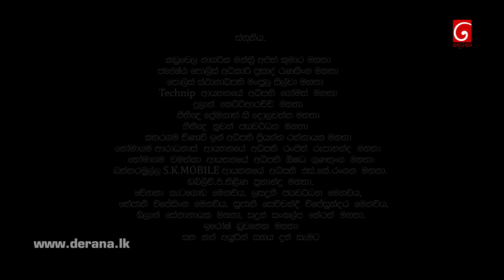Heily | Episode 32 15th January 2020